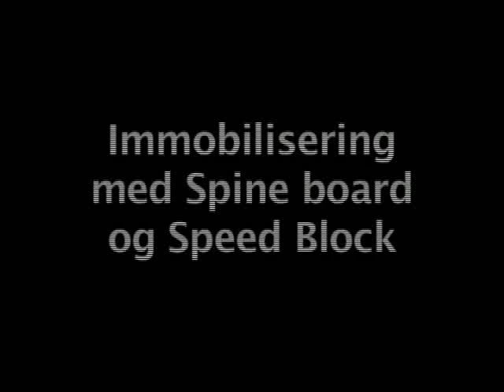Total Immobilisation Demonstration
Spinal Immobilisation demonstration with Laerdal BaXstrap™ Spineboard and SpeedBlocks® Head Immobilizer